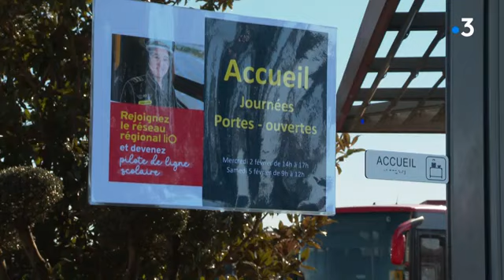Le réseau des bus scolaires recrute 550 conducteurs et conductrices en Occitanie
Recherche désespérément chauffeurs de bus. En Occitanie, le secteur des transports est face à une pénurie de main d'œuvre. Le réseau Lio chargé du transport scolaire cherche pas moins de 550 conducteurs et conductrices dans la région. Pour y parvenir, il organisait ce mercredi 02 février 2022 une journée portes ouvertes. Reportage à Vauvert (Gard) de Stéphane Taponier et Sylvie Bonnet
Avec
Stéphanie Job, Conductrice de bus
Sébastien, Candidat
Aude, Candidate
Christian Garcia, Directeur adjoint Eole mobilité